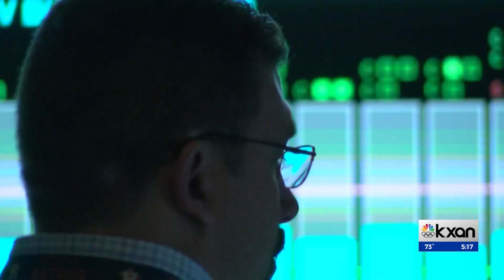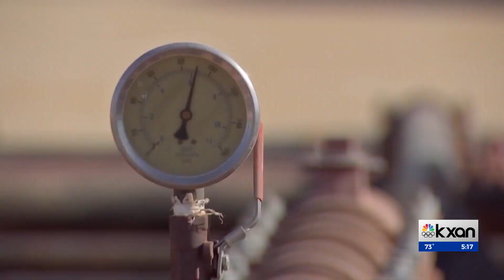How has Texas' power grid improved 1 year later?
On Feb. 15, 2021, the Texas power grid was four minutes and 37 seconds away from completely collapsing, an event that would have triggered a 'black start.'